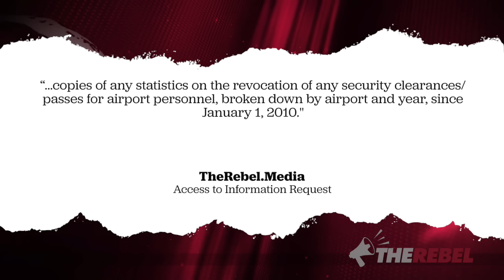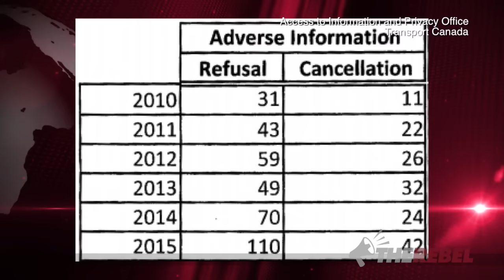EXCLUSIVE: Cdn airport workers fired for security risks, QUADRUPLED since 2010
Ezra Levant reports on the "sort of" response to access to information requests sent to Transport Canada seeking information on revoked security clearance/passes for airport personnel. MORE

Who are Canada's radical Muslim leaders?